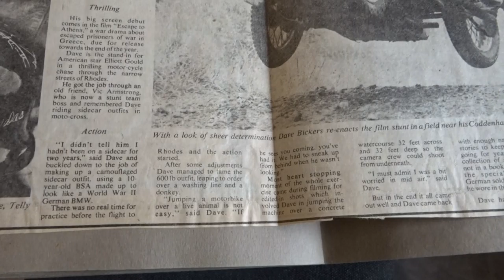Dave Bickers Museum 5